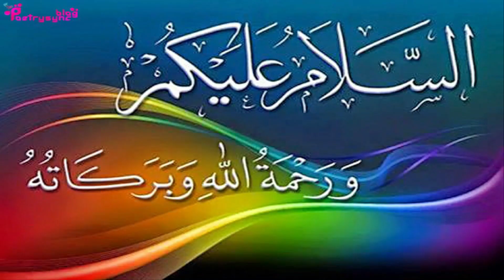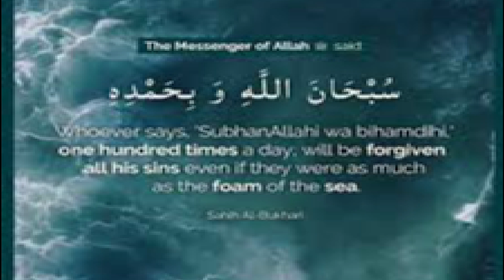Amal of 5 Roseries to Increase Rizq and Wealth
@worldofislamicsolution2807 In this video amal of Subhanaahi wa bihamdihi is explained to increase money.